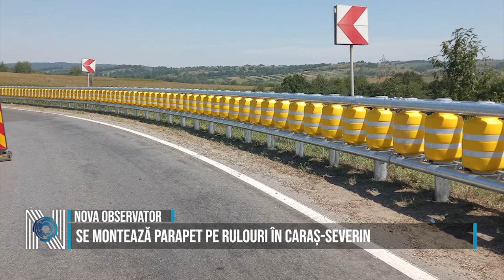Se montează parapet pe rulouri în Caraș-Severin